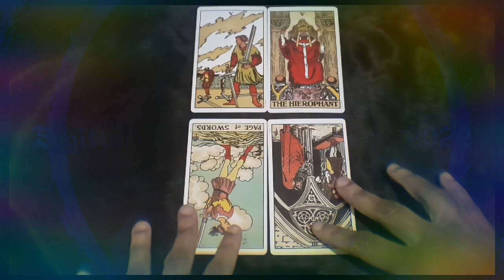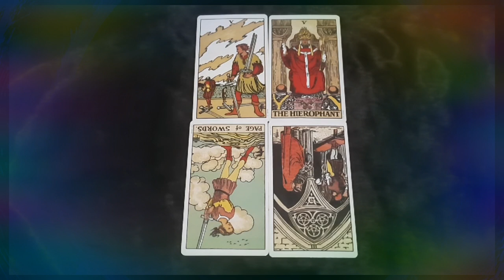Sagittarius February 2022 Tarot***your pushing ahead to the unknown**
hello sagittraius find out what february has in store for you:))

Tiktok.com/@nickyknickson
Istagram: @beyondastro _k +@Diaryofalondonblackqueen